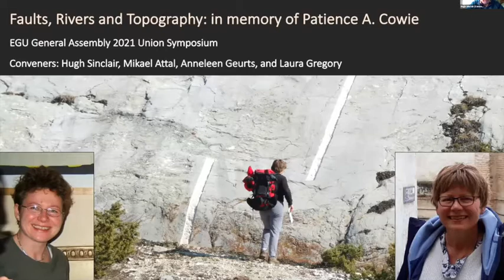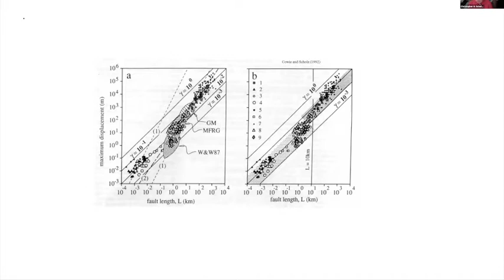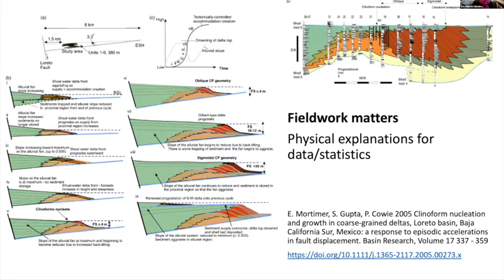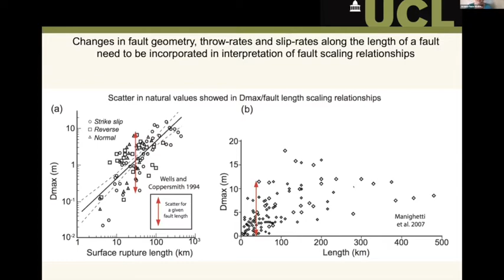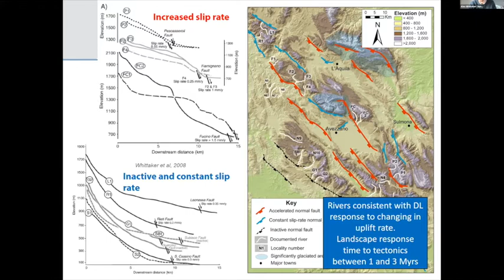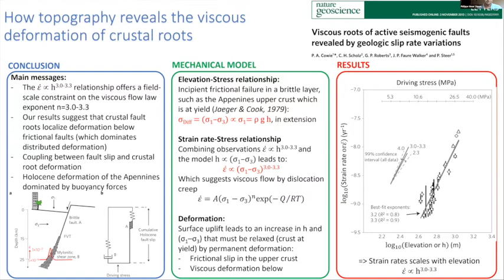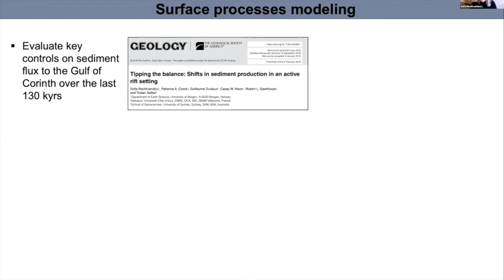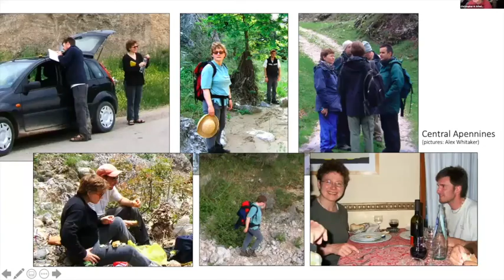vEGU21 US5: Faults, Rivers and Topography: in memory of Patience A. Cowie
Patience Cowie revolutionised our understanding of the growth and interaction of faults, and the impact these have on the topography of extensional settings. Through her tenacious focus on the science, infectious enthusiasm, wonderful sense of humour and commitment to women in science, she inspired a generation of young researchers, many of whom are presenting in this Union Symposium.

Patience’s early research began with the growth and interaction of faults and their length/displacement scaling. She studied faults at different scales, from small scale, linking damage zone to displacement, to whole fault systems, demonstrating how the development of complex fault networks impacts fault slip rate. She built numerical models of fault interactions that integrated the response of river systems to the changing topography. The predictions of these models challenged geomorphological and stratigraphic understanding of extensional settings, and resulted in a wealth of research on the extraction of tectonic signals from river profiles, and the sedimentological record of these processes.

This Union Symposium aims to sustain the momentum of Patience Cowie’s multidisciplinary approach to tackling fundamental questions concerning the interactions between the brittle upper crust and the surface processes that govern much of Earth’s topography. We are now addressing the physical mechanisms that can lead to the variety of slip styles and frictional behaviour on faults; this is critical to forecasting seismic hazard. As faults propagate, they determine the geometry of river networks, the distribution of erosion and the response time of river channels. These interactions govern sediment routing systems and the stratigraphic record of these processes.

This symposium explored a future vision for the science underpinned by the fundamental processes linking faults and topography, balanced by an awareness of the societal challenges of risk management to natural hazards in these settings.

Convener:
Hugh Sinclair

Co-conveners:
Mikaël Attal, Anneleen Geurts, Laura Gregory

Recorded at vEGU21 on Wednesday 21 April 2021.

In the discussion, the panel mention the chat and Q&A; these were only available to the live participants and comments were not recorded.